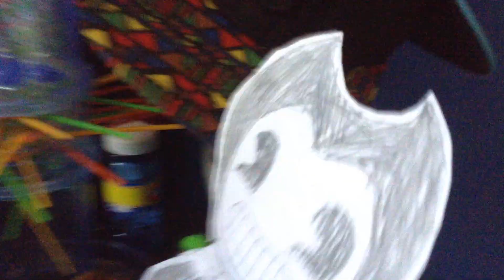Mario in Bendy and the Ink Machine Chapter 2 Part 1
Mario wakes up and tries to get out of here